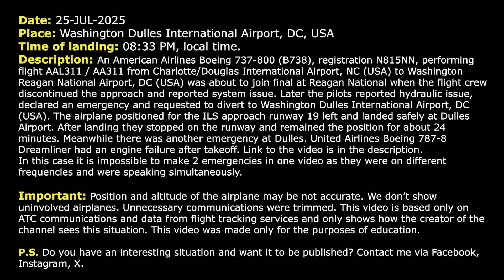Hydraulic system failure. 1 of 2 simultaneous emergencies at Washington Dulles Airport. Real ATC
THIS VIDEO IS A RECONSTRUCTION OF THE FOLLOWING SITUATION IN FLIGHT:

25-JUL-2025. An American Airlines Boeing 737-800 (B738), registration N815NN, performing flight AAL311 / AA311 from Charlotte/Douglas International Airport, NC (USA) to Washington Reagan National Airport, DC (USA) was about to join final at Reagan National when the flight crew discontinued the approach and reported system issue. Later the pilots reported hydraulic issue, declared an emergency and requested to divert to Washington Dulles International Airport, DC (USA). The airplane positioned for ILS approach runway 19 left and landed safely at Dulles Airport. After landing they stopped on the runway and remained the position for about 24 minutes.

Meanwhile there was another emergency at Dulles. United Airlines Boeing 787-8 Dreamliner had an engine failure after takeoff. Link to the video is in the description. It is impossible to make 2 emergencies in one video as they were on different frequencies and were speaking simultaneously.

HOW I DO VIDEOS:
1) I monitor media, airspace, looking for any non-standard, emergency and interesting situation.
2) I find communications of ATC unit for the period of time I need.
3) I take only phrases between air traffic controller and selected flight.
4) I find a flight path of selected aircraft.
5) I make an animation (early couple of videos don’t have animation) of flight path and aircraft, where the aircraft goes on his route.
6) When I edit video I put phrases of communications to specific points in video (in tandem with animation).
7) Together with my comments (voice and text) I edit and make a reconstruction of emergency, non-standard and interesting situation in flight.